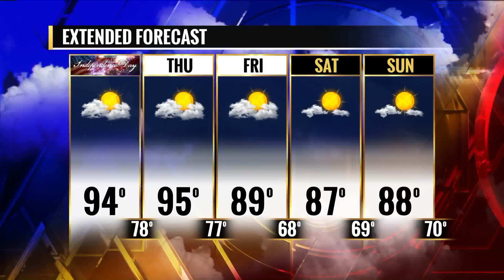FOX 2 9AM DVD TUESDAY 20180703